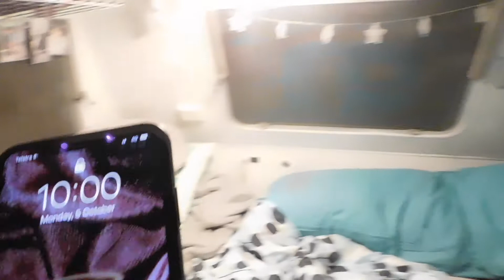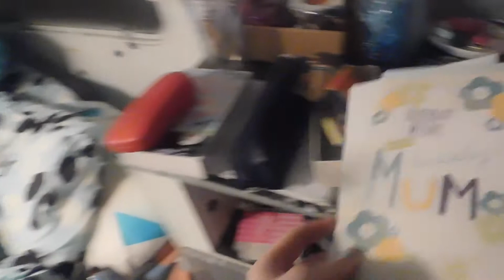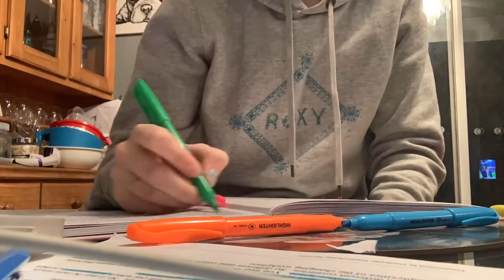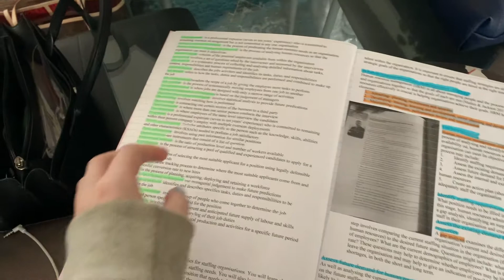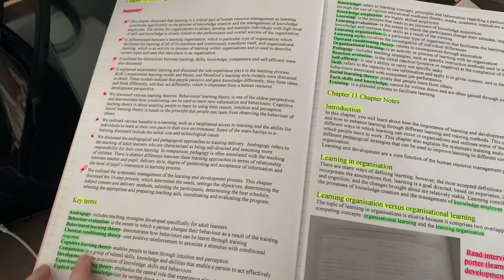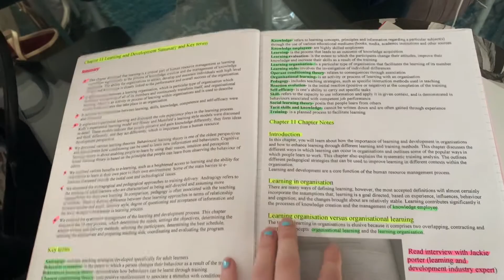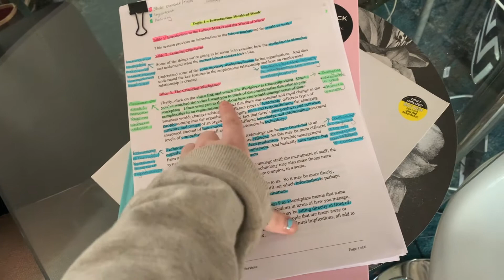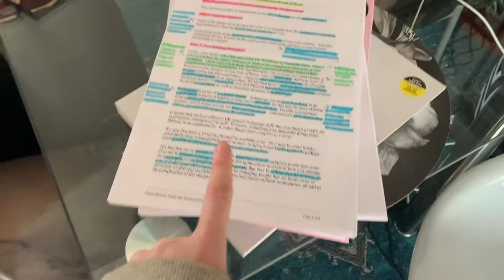Vlog#6 Study with me as a business student/ Weekly Vlog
I hope you enjoy this video of me studying and working hard, I am a business student work towards a degree.